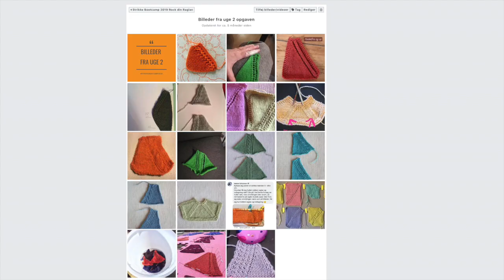Mia har været på Strikke Bootcamp - hør om hendes oplevelse her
Er du i tvivl om Strikke Bootcamp 2019 Rock din Raglan er noget for dig? Måske kan Mia hjælpe dig.

Jeg har været så heldig at Mia sagde ja til at jeg måtte ringe og snakke lidt med hende om hendes oplevelser, om hvad hun har lært.

Bla er Mia rigtig glad for at have fået styr på at lave om i en hals og det der med at tilpasse.

Køb din plads her (lukker for salg d. 27 sep 2019)